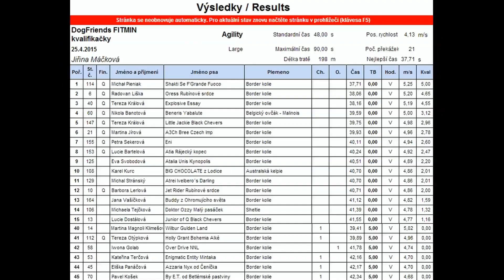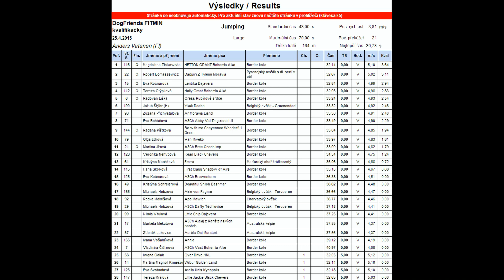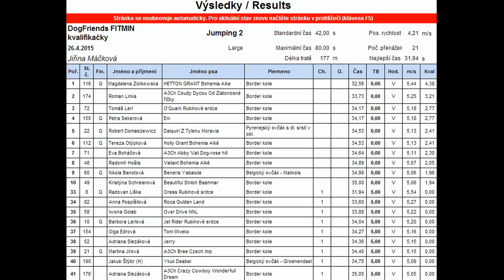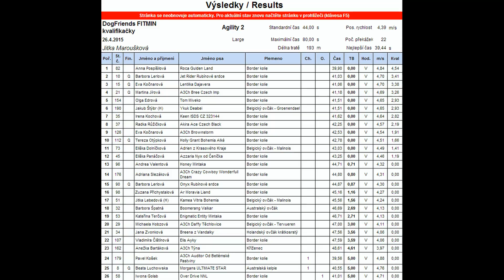Decin 2015 - Czech AWC Quali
Decin - Czech Quali, 190 dogs in L class, great place to warm-up :-)
In each run, one of us made a mistake, if it were clean, we would be on podium in all of them!
I'm so in love with Kite's performance - consistency, focus, mental stage, skills level...
7 months away from running and any fast movement, back in training 3 weeks ago. Entire core & stability workouts &mental games paid off sooo well! Enjoy your life back Kite!